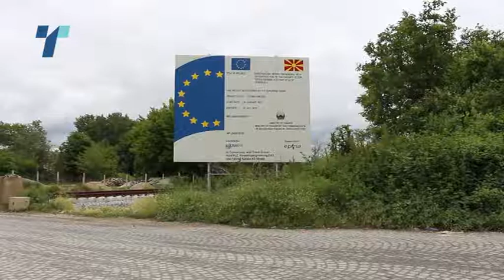Во 2023 година ќе се финализира коридорот 8